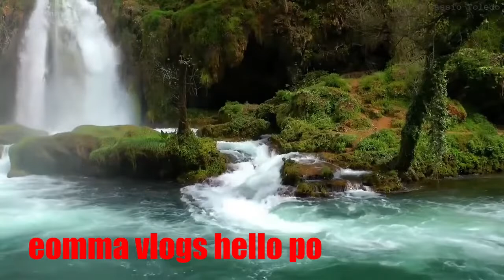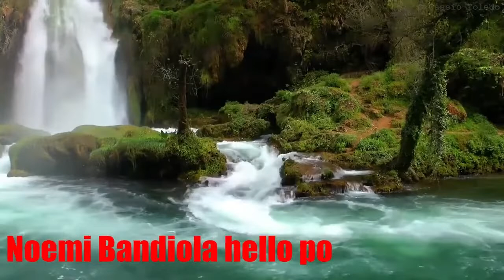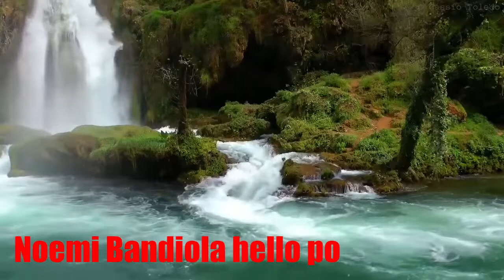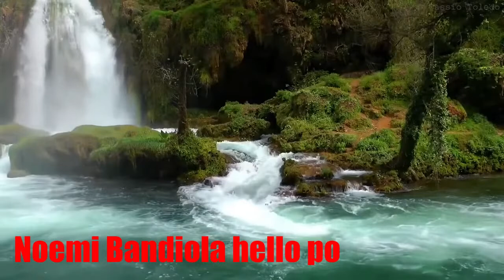Relaxing Music lullaby sleeping music